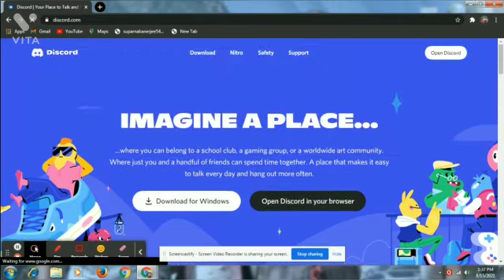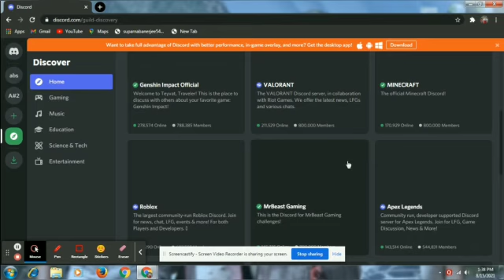HOW TO OPEN DISCORD IN PC WITHOUT DOWNLOAD